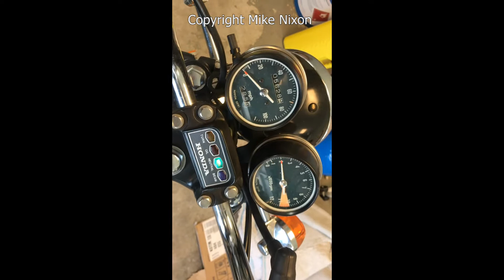Result of CB350F engine top end rebuild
This is a customer's cell phone video sent me in an email.  Honda CB350F with completely rebuilt engine and carburetors.